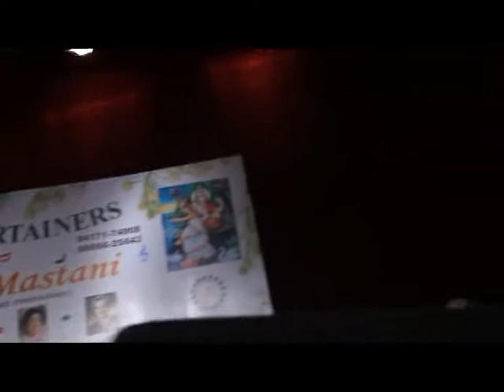Amaanat song by Dr R.P.Saini Jee at PraNaV Entertainers on 6th May, 2012.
Dr.R.P.Saini, singing Mohd.Rafi Ji's song in an event named "Ye Shaam Mastani" organised by Pranav Entertainers on 6th May 2012 in Chandigarh.